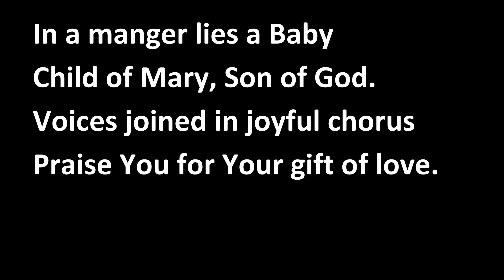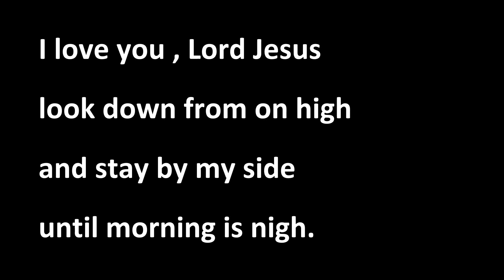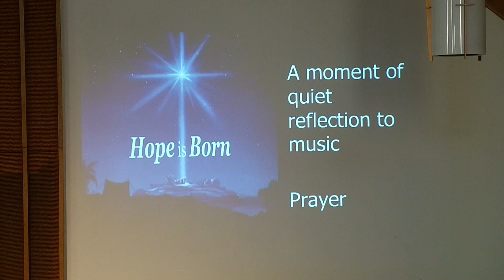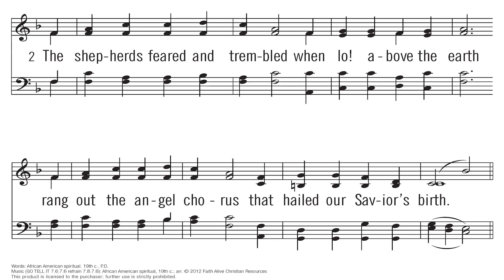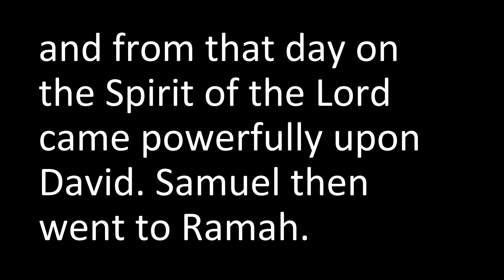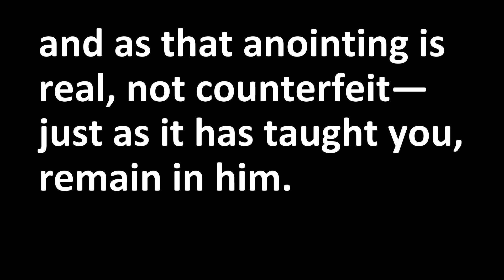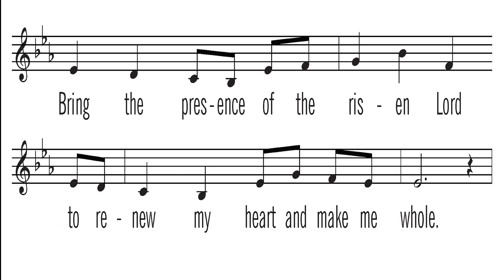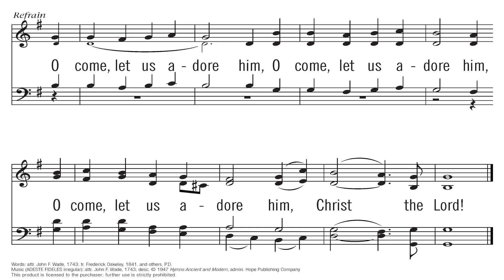The Anointed One (December 4, 2022)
Pastor Chris continues his sermon series on the titles of Jesus. This week, we look at the Anointed One and the meaning behind being anointed.

0:00 Instrumental music
3:07 Welcome
6:31 Joyful, Joyful, We Adore Thee
7:58 Come Thou Long Expected Jesus
9:50 Away in a Manger
11:42 Advent reading
12:34 Moment of reflection
13:33 Prayer
19:35 Offering
21:40 Noisy offering (Go Tell It On The Mountain)
23:12 Children's Message
26:37 Introduction to the sermon
28:25 Scripture reading (1 Sam. 16:13, Luke 2:11, 1 John 2:27)
30:29 The Value of Authority
33:56 What Is Anointing?
37:40 Word To Understand: Messiah and Christ
40:14 Waiting For the Anointed One
43:59 The Good News of It All!
49:56 Questions for Consideration
51:05 Prayer
52:11 Holy Spirit, Living Breath of God
54:38 Blessing
55:08 O Come Let Us Adore Him
55:35 Instrumental music